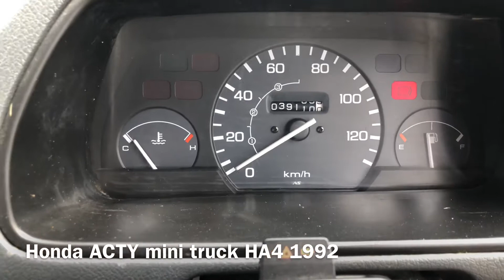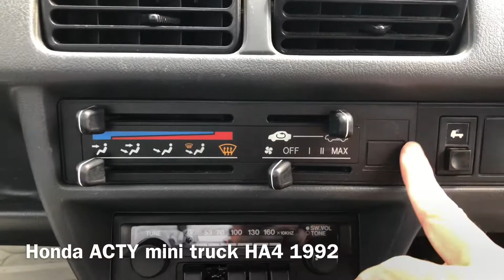(Ivy) Honda☆acty truck☆HA4☆1992☆4WD☆mini truck☆engine sound walk around |ASMR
engine work video from Japan.

1992

Honda ACTY minitruck

HA4